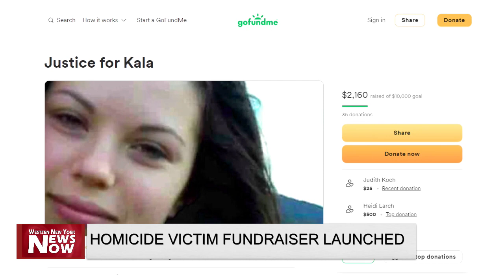Homicide Victim Fundraiser Launched